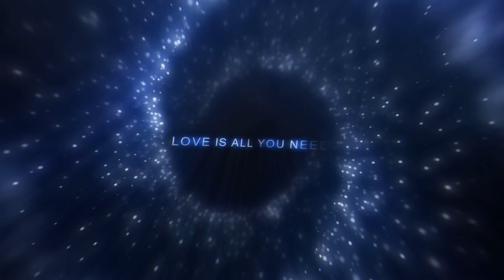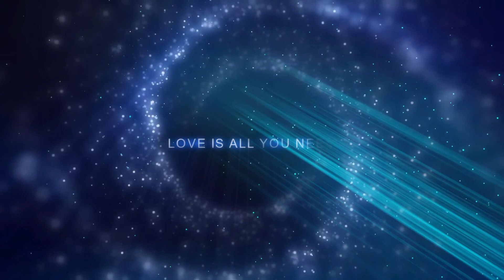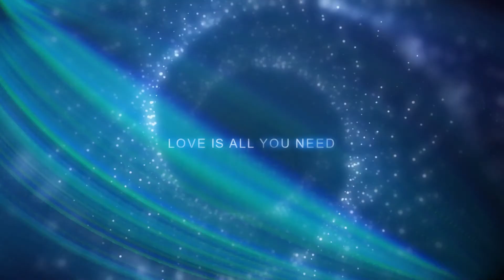Phenotype - New Wave In Psychedelic Jungle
This track is from Aldebaran (the second album)
It’s more than just the music ! Thanks for your listening, thx to the people loved it on the dancefloor